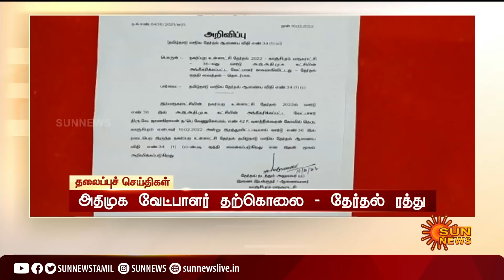இரவு 10 மணி தலைப்புச் செய்திகள்! | HeadLines | 10PM | 10-02-2022 | Sun News